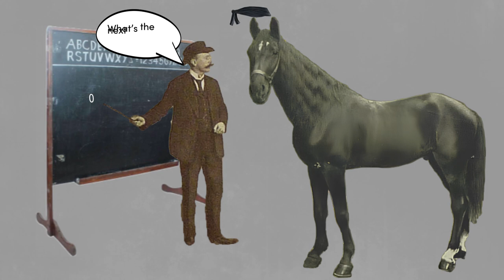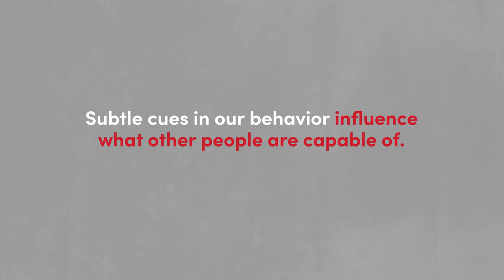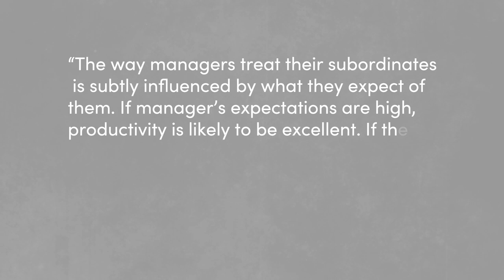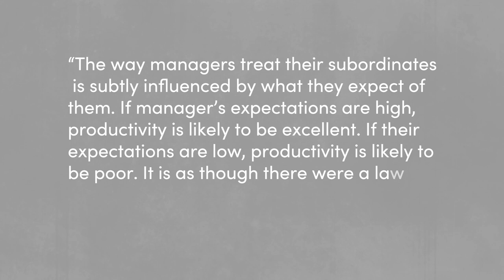How Raising Your Expectations Can Make Your More Successful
Sign up for Brain Food, our weekly newsletter guaranteed to make you smarter,

The Pygmalion effect is best understood as a reminder to be mindful of the potential influence of our expectations. Even if the effect is small, having high expectations in many situations can only inspire others regarding their own capabilities. People’s limitations can be stretched if you change your perception of their limitations.